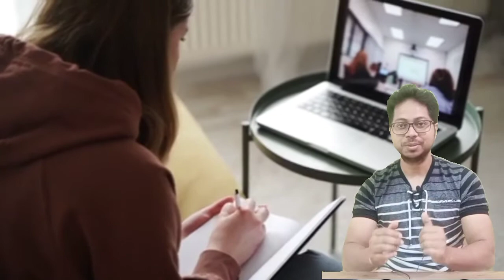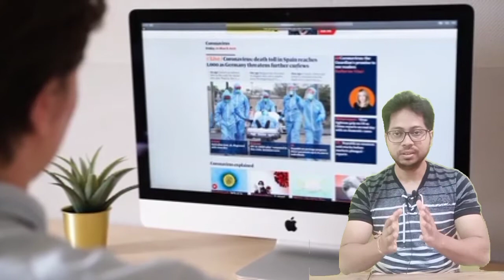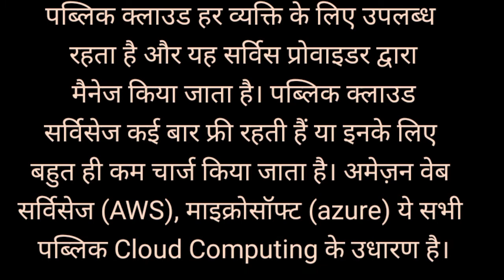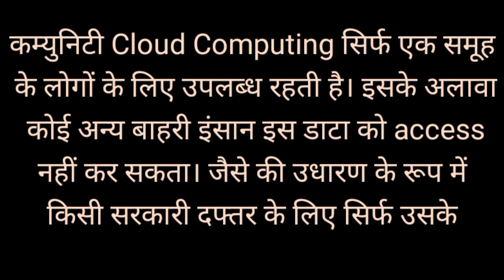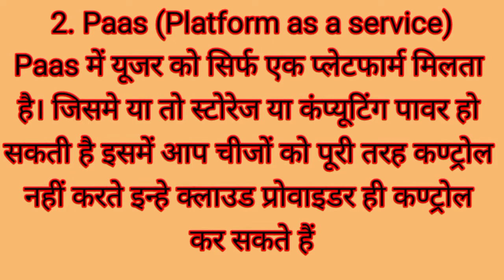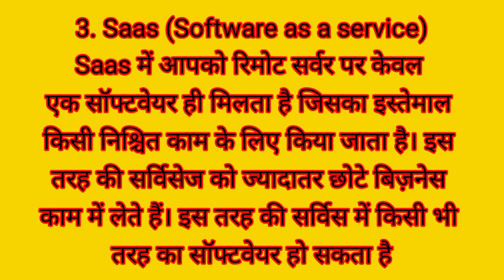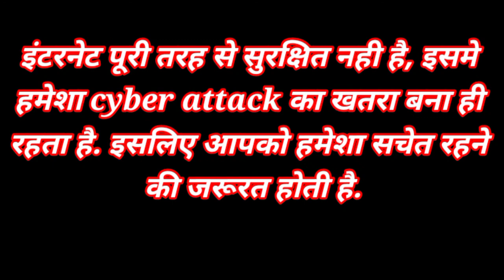What is Cloud Computing with Full Information? - [Hindi] -rider manoj saha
What is Cloud Computing with Full Information?
Cloud Computing kya hain?
What is cloud computing with examples?